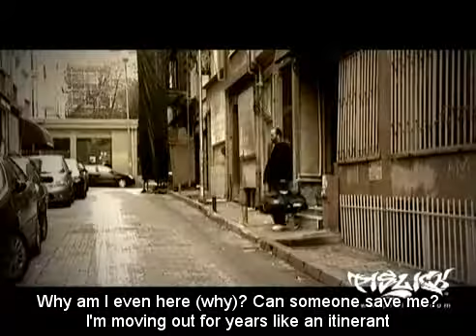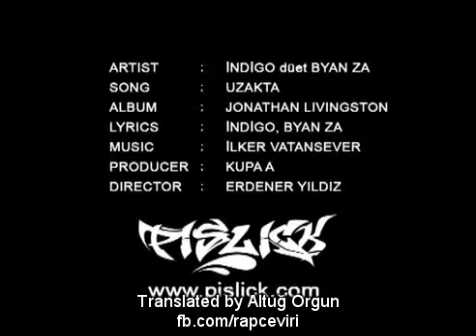İndigo düet Byan Za - Uzakta (English Subtitles)